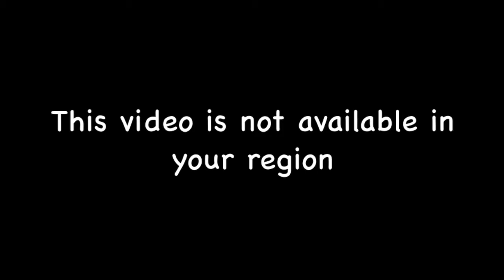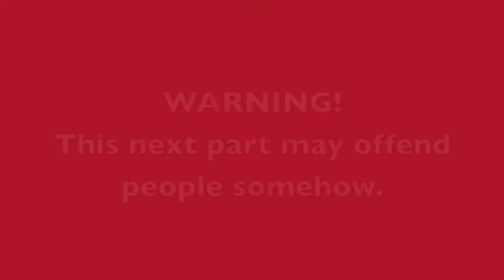The Illegal 100 subscriber Special (Part 1) | Ft: HolidayBryce_101